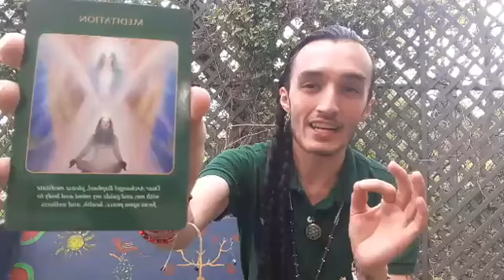Day 17 of 40 days of Meditation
Join Marco Oliver" Galactic star dancer" daily on Facebook for Daily bilingual guided meditation.